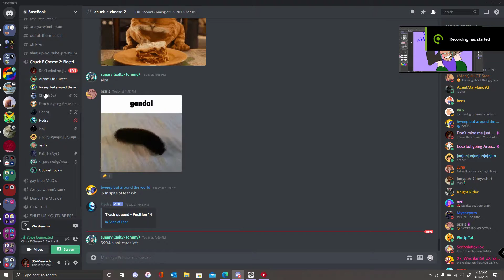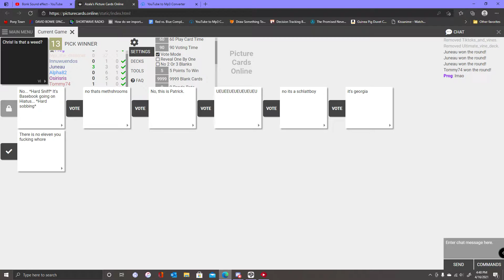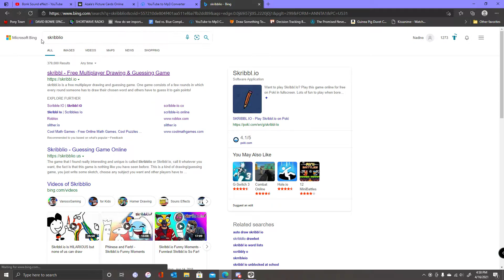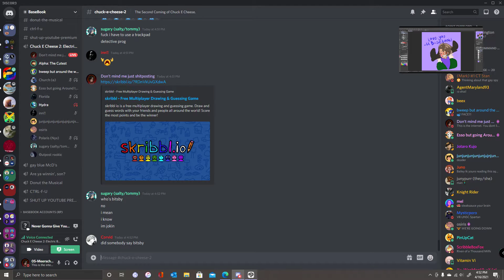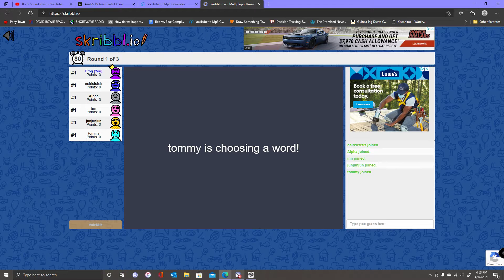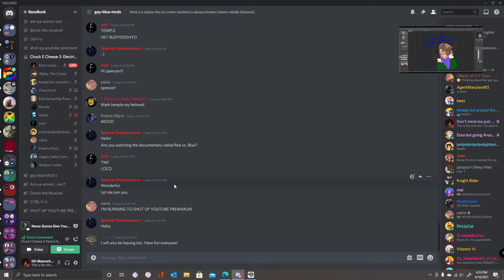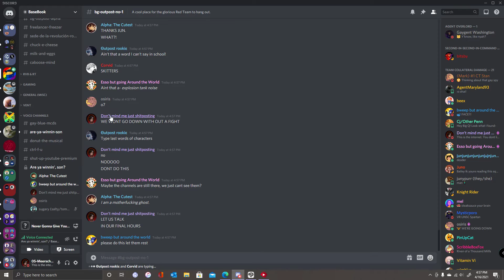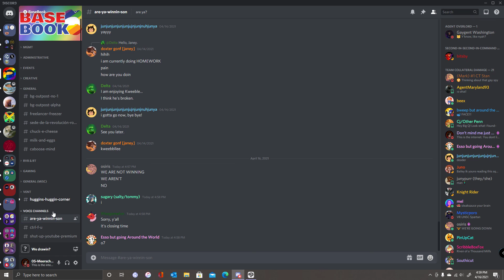Basebooks final hours..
Basebook is on Hiatus..
I recorded everything... and it was so hard not to cry.